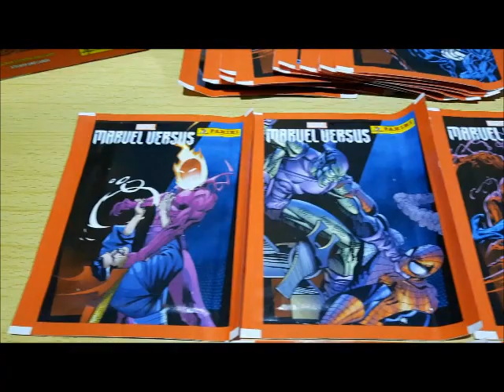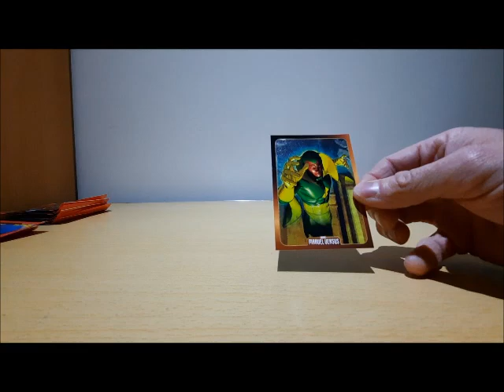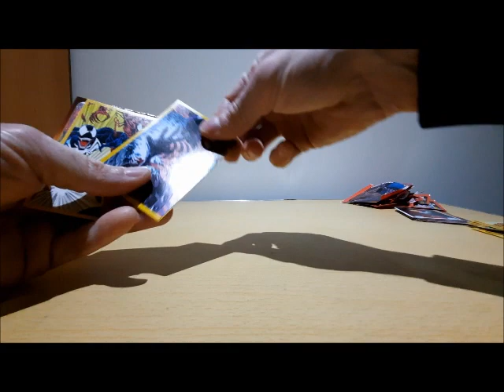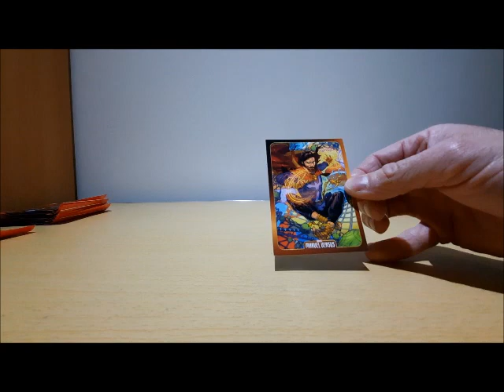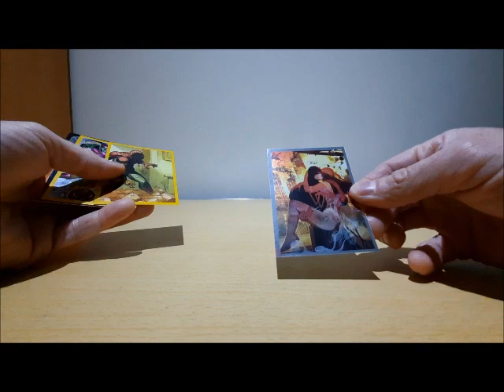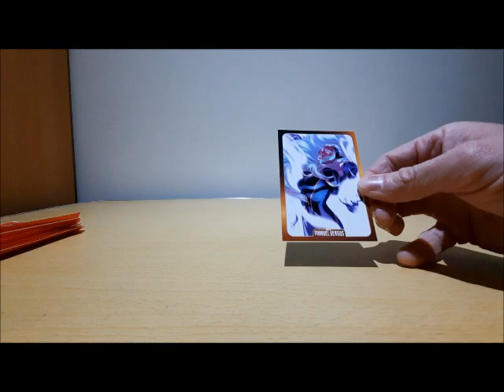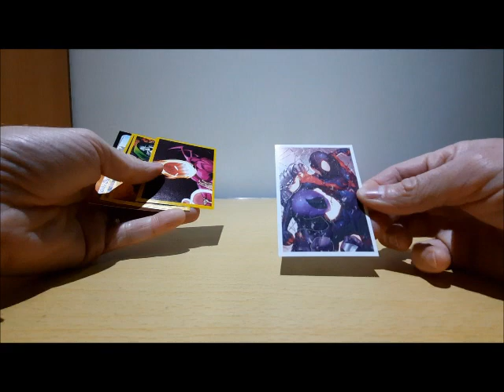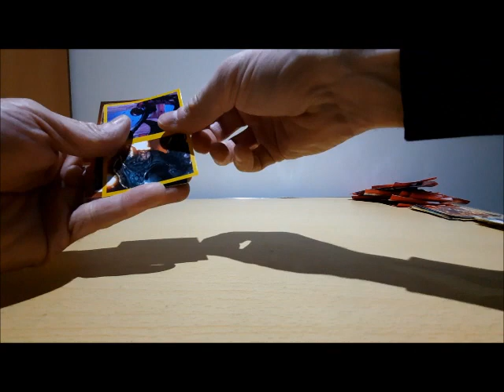Opening Panini Full box of 24 sticker packets - Marvel Versus 2021